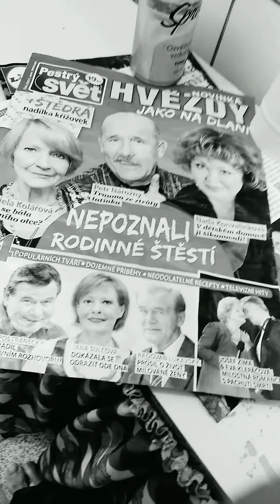Kubova English - Začínáme!!! (Úvodní video)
Přátelé, máte se na co těšit.
Sleduj tenhle kanál dál, budou top věci.
Btw, co říkáte na ten vertikální koncept? :) Samotná videa už budou většinou naležato. Jo a taky budou stříhaný na počítači, na tom mobilu je to vražda 😁 a další videa už taky budou HD 😉